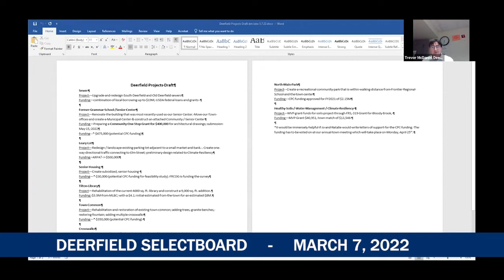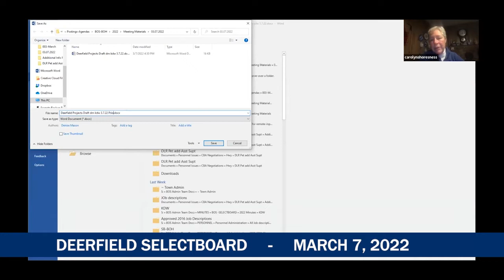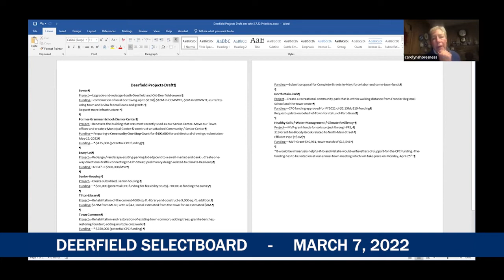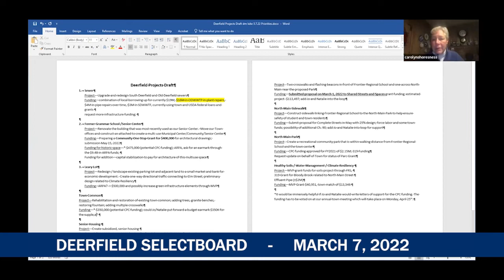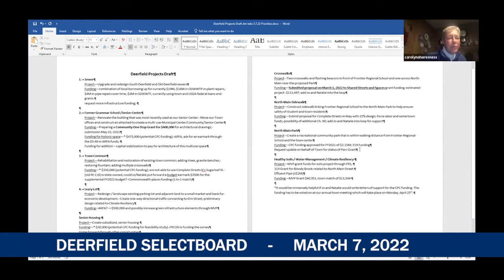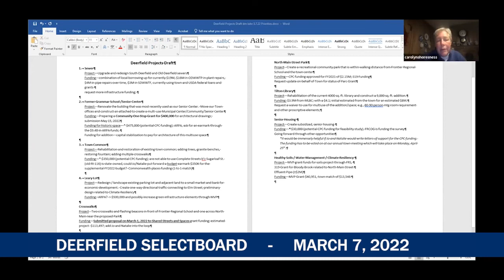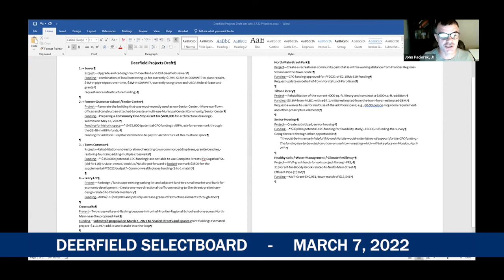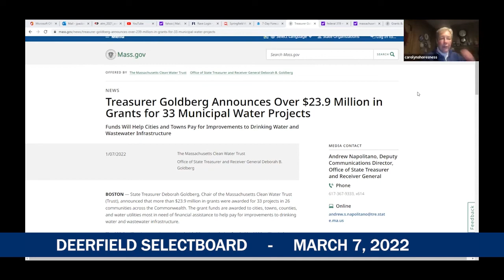Deerfield Selectboard - March 7, 2022